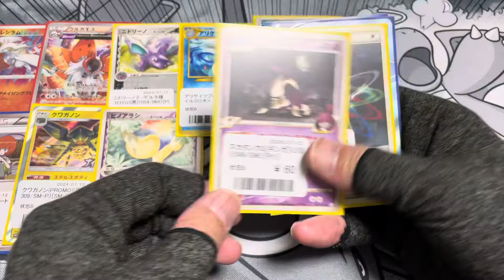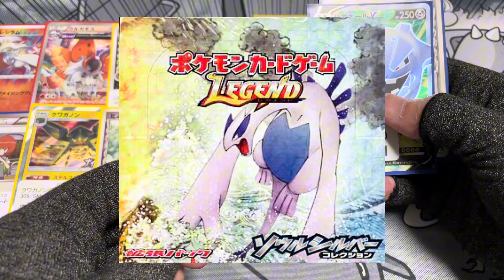【ハレツー】ハレツーのストレージはここからチェックします!!ポケカ